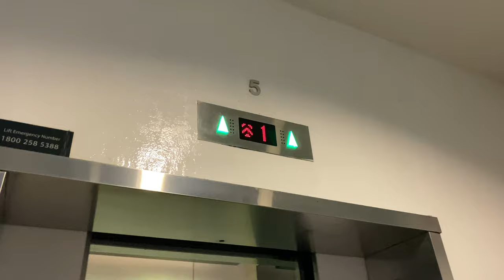KONE S MONOSPACE MRL @ SINGAPORE INSTITUTE OF MANAGEMENT [LOBBY A2]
When Singapore Institute of Management moved to its Clementi Campus in the year 2000, there was only one block (current Block A) which only had a set of 3 Schindler lifts. Later, as demand grew from students seeking for more university options, the single set of 3 Schindler lifts are unable to cope with increased student load. Therefore, the management decided to install another set of lifts at the opposite end of Block A, as part of the extension to the campus.

That being said, as it is away from key facilities of the building, most students will take the lifts at the other lobby (Lobby A1) anyway, resulting in somewhat longer waiting times for the lifts to arrive.